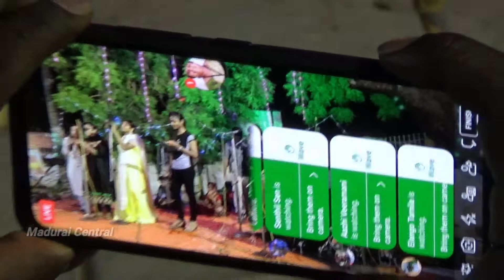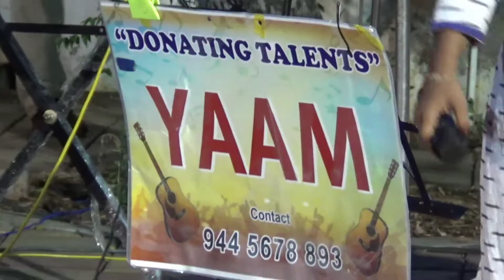6 முதல் 60 வயது வரை இலவச Music Theraphy | Donate your Talents Yaam Team Madurai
Madurai
 Nilla Mutrum (Yaam Team)